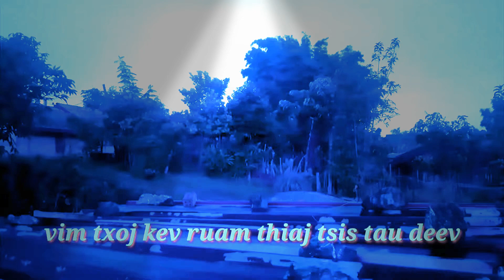Vim txoj kev ruam thiaj tsis tau deev 23/9/2021